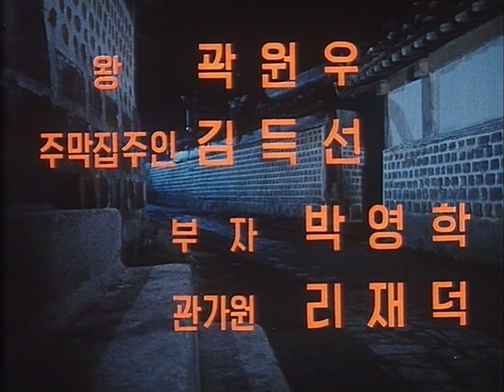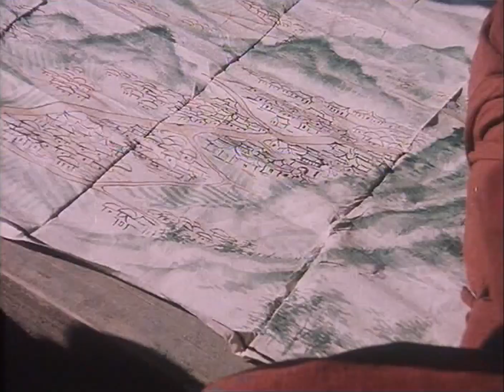ВНЕБРАЧНЫЙ СЫН БОГАТОГО ЧИНОВНИКА ОТ БЕДНОЙ НАЛОЖНИЦЫ СТАНОВИТСЯ НАРОДНЫМ ГЕРОЕМ И ПРОТИВОСТОИТ ЗЛУ!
Фильм: "Хон Гиль дон", 1986г, Корея.